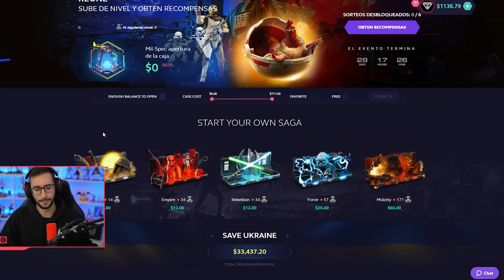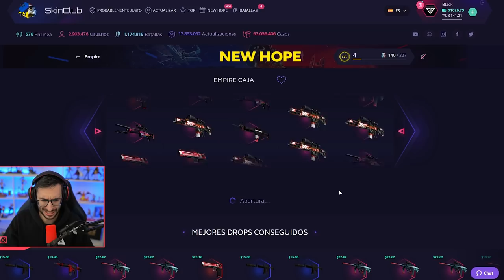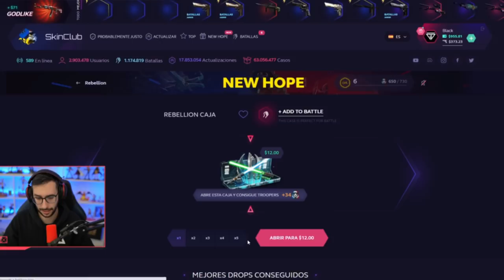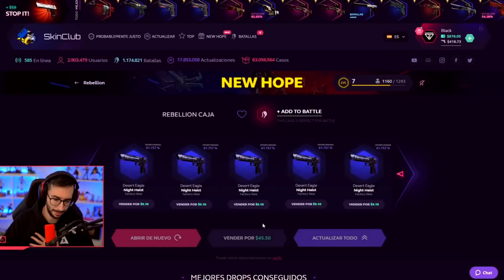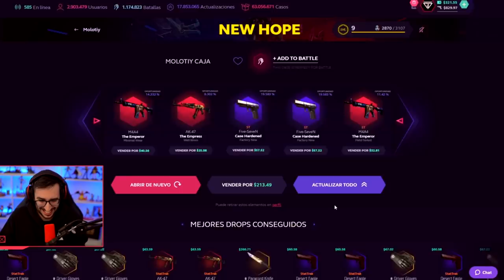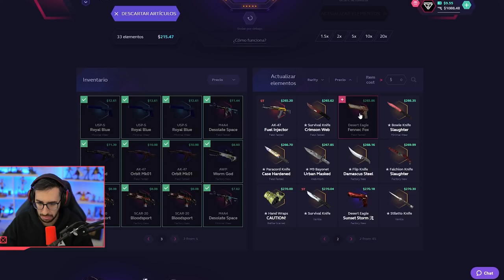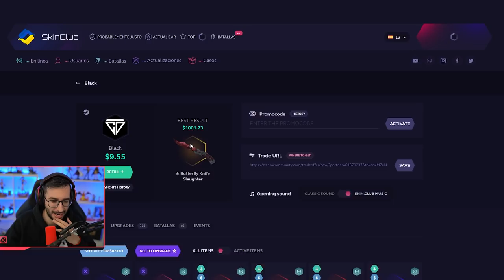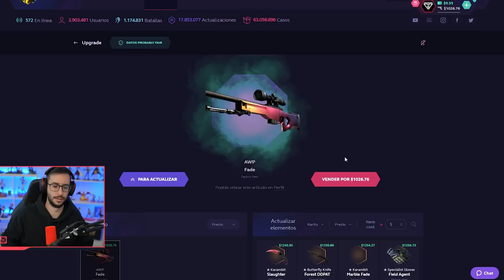¡¡ABRIENDO LAS NUEVAS CAJAS!! *CONSIGO UNA SKIN INCREIBLE*